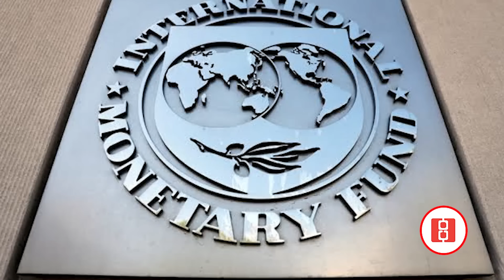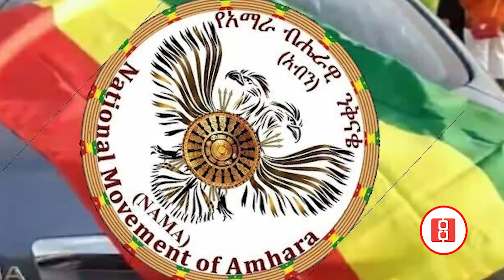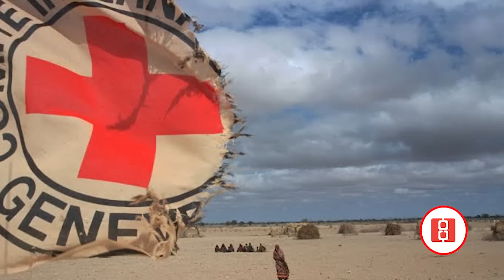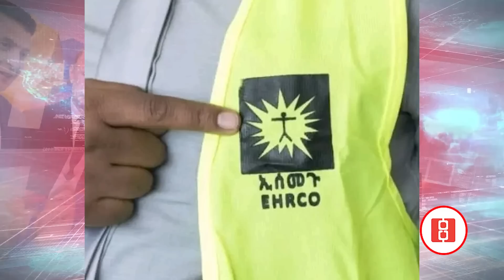የተጋሩ የተቃውሞ ሰልፍ በሱዳን "የብር ዋጋ እናዳክመዋለን" ዓለም ባንክ"ብልጽግና ፋስሽት ሆኗል" የአማራዉ ፓርቲ